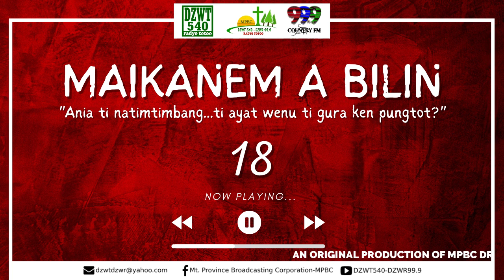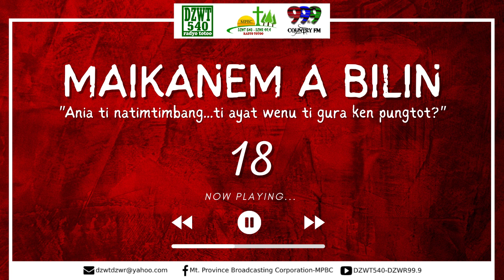MAIKANEM A BILIN - EP. 18 | June 1, 2022